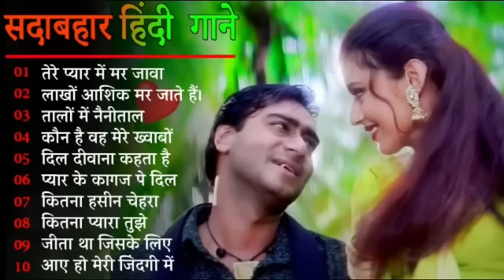Hindi Gana🌹Sadabahar Song 💖हिंदी गाने 💔Purane Gane Mp3 💕Filmi Gaane अल्का याग्निक कुमार सानू गीत